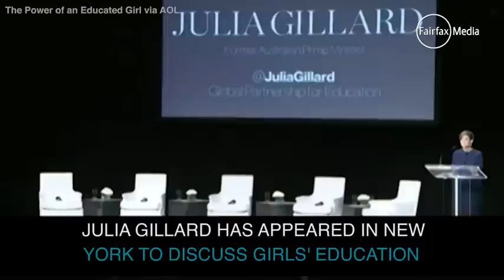Fierce Julia Gillard understands how Tony Abbott must be feeling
30/09/15 New York: Julia Gillard was called many things during her time as the first female prime minister of Australia - 'Juliar', a 'witch', and worse, - but in the United States on Tuesday, she was described using a title usually reserved for the likes of Beyonce: 'fierce'.
Ms Gillard appeared alongside First Lady Michelle Obama and actress Charlize Theron at an event called The Power of an Educated Girl to promote their common passion for girls' education in New York City.